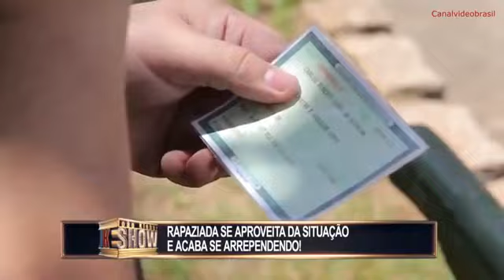Pegadinhas do João Kleber Show 08/04/2018 Parte 3